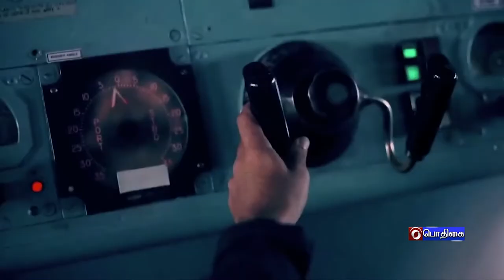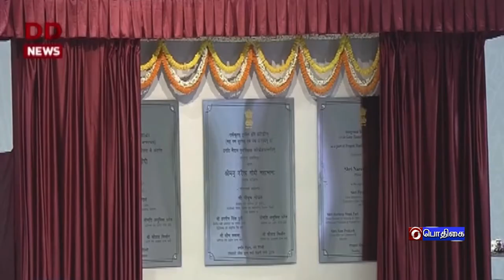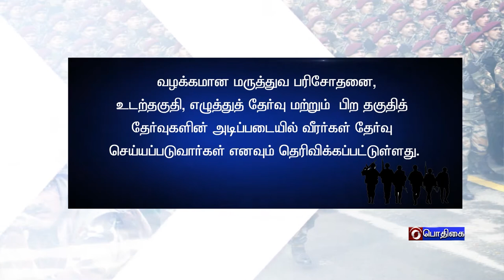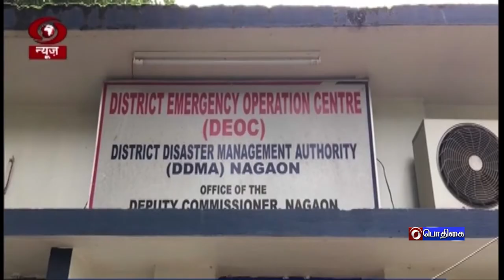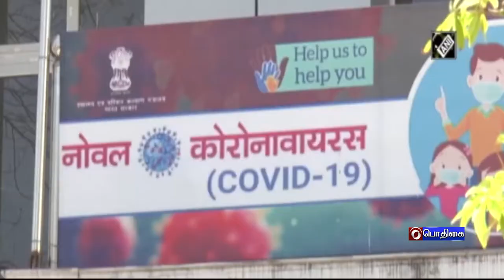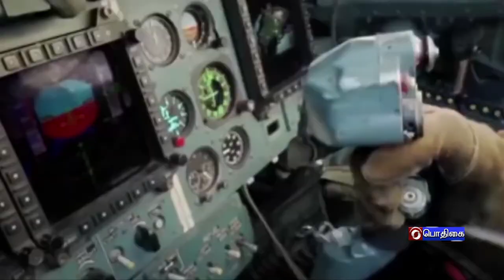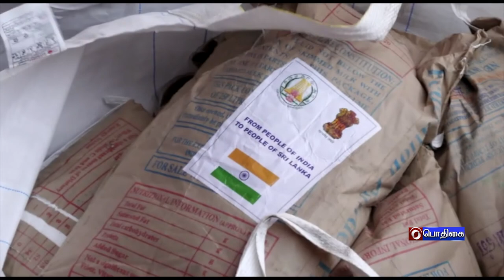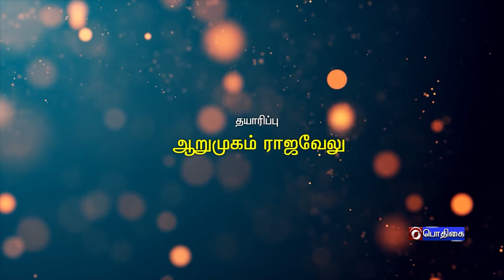இந்தியா இந்த வாரம் [25.06.2022]